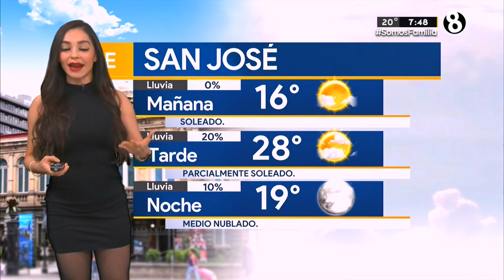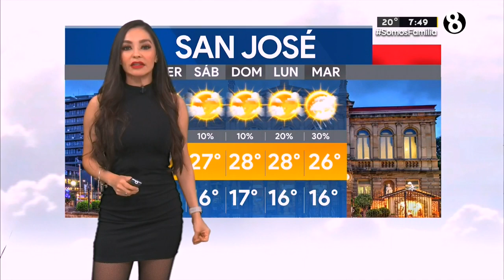El clima de hoy 06 de enero, con Emily Quiñones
Emily Quiñones nos da el pronóstico del tiempo para este jueves 06 de enero de 2022.